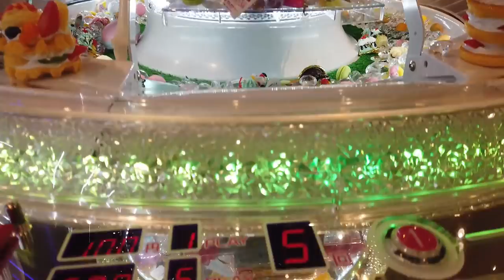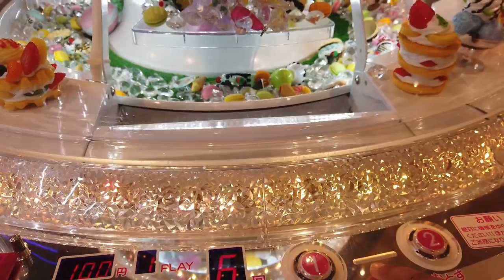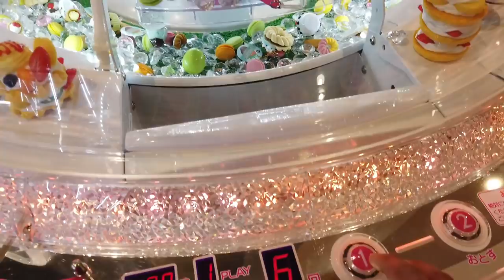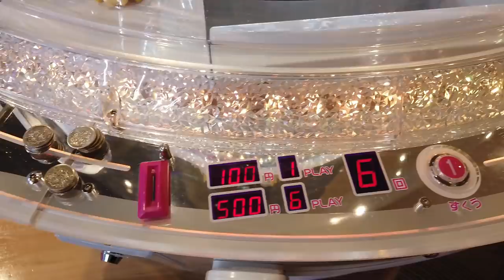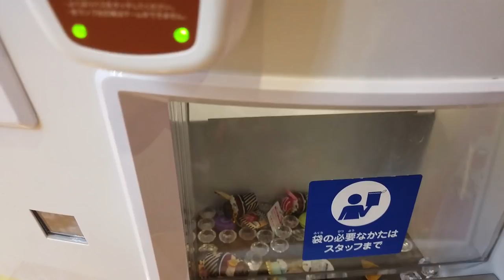I PLAY YOUR WINS #11